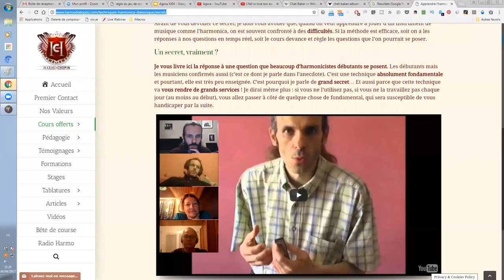harmonica - Agora XXIX - 6/10 - Anecdote : fin de soirée